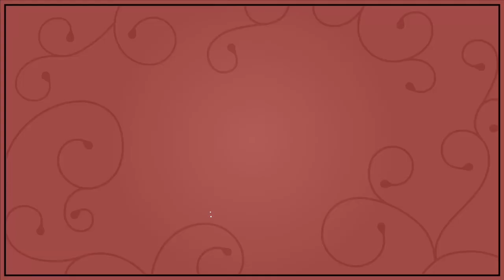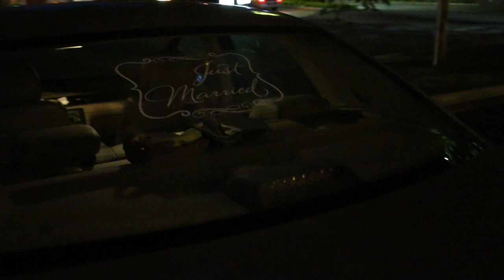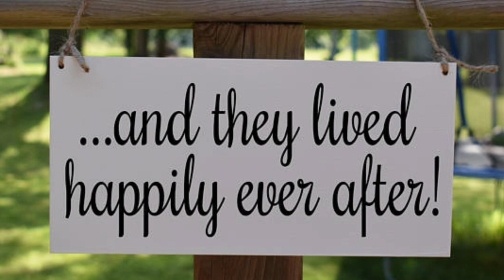Megan & Rick Get Married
Highlights from the reception following Megan and Rick's big wedding on June 16th, 2018.